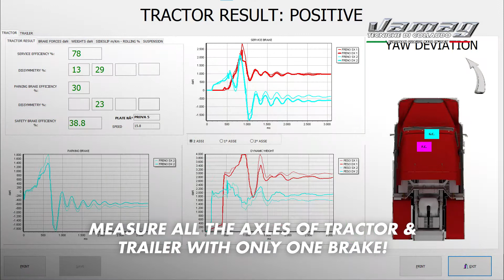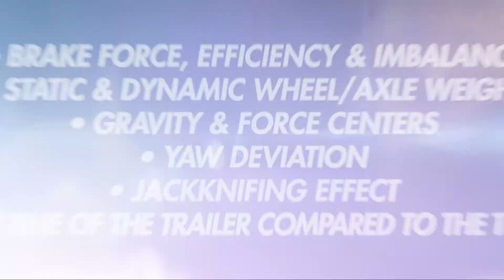Multi-platform brake-weight-suspension-yaw deviation tester for trucks, buses, agricultural tractors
The MULTI PLD/C is the quickest, easiest and more profitable platform brake/weight tester for HGV in the market. Multi-axle trucks, buses, heavy commercial / industrial vehicles, agricultural tractors.

With an easy in-ground installation, it measures:
Max brake force (DaN)
Total brake efficiency of the vehicle
Static and dynamic weight of the vehicle (DaN)
Brake/weight imbalance
Suspension damping
Jackknifing effect and vehicle deviation
Vehicle center of gravity / center of the forces
Test speed
Advance/delay time of each axle brake and of the trailer compared to the tractor

The system is useful for different customers: official inspection centers (where approved) - truck/bus fleets - shipment companies - manufacturer - workshops - mobile laboratories…

A few advantages:
Flexible installation. It only needs a flat surface to be used
Different versions for every need
Innovative technology with multi-directional load cells
Easy Drive-through
Transportable (4 platform version). Easy to move.
NO need for high power supply - no motors inside - 220V plug is enough. Energy-saving
In-ground stand-alone installation or on inspection pit sides.